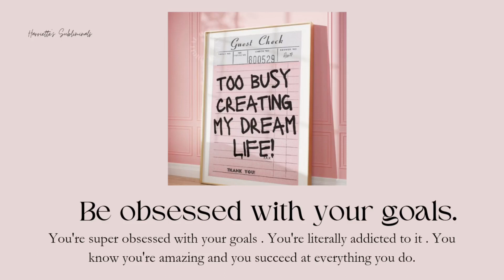Be obsessed with your goals subliminal.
𝑯𝒆𝒚 𝒈𝒐𝒓𝒈𝒆𝒐𝒖𝒔, 𝑾𝒆𝒍𝒄𝒐𝒎𝒆 𝒕𝒐 𝑯𝒂𝒓𝒓𝒊𝒆𝒕𝒕𝒆'𝒔 𝑺𝒖𝒃𝒍𝒊𝒎𝒊𝒏𝒂𝒍𝒔

AFFIRMATIONS:
I am super obsessed with my goals and dreams
My goals and dreams are the only thing I can think of
My brain is always trying to improve everything around me
I achieve things in 10X speed
I do everything I put my mind to
I am hardworking
I finish things quicker than a average
My goals come true
Everything I visualize and dream about is coming true
I am so proud of myself for coming this far
All the actions are rewarded
I am immune to negativity
I have the power to change any situation to my own benefit
I am the best at what I do
I love me
I will do anything and everything for me

Information ℹ️

𝕹𝖔𝖙𝖊 :

♡ Love yourself
♡ Listen at a volume you are comfortable with
♡ Stay hydrated
♡ Safe results
♡ Booster included
♡ Unisex
♡ Exaggerated Subliminals
♡ Works with and without headphones
♡ Downloadable

𝕰𝖝𝖙𝖗𝖆 𝕹𝖔𝖙𝖊 :

☆ I don't use negative words ( don't, no, never, etc )
☆ Only positive affirmations
☆ Can be used with any subliminal bundle
☆ Instant results
☆ Completely safe
☆ If you feel tingles it is okay, it means the sub is working
☆ If you get a headache, rest for a while and listen again
☆ Listen as many times as you want, works even at one listen.
☆ I did not use any frequencies, I might make one in the future but this one does not include frequencies

𝒀𝒐𝒖 𝒂𝒓𝒆 𝒔𝒐 𝒃𝒆𝒂𝒖𝒕𝒊𝒇𝒖𝒍 𝒂𝒏𝒅 𝒔𝒖𝒄𝒄𝒆𝒔𝒔𝒇𝒖𝒍, 𝒚𝒐𝒖 𝒅𝒆𝒔𝒆𝒓𝒗𝒆 𝒂𝒍𝒍 𝒕𝒉𝒆 𝒃𝒆𝒔𝒕 𝒕𝒉𝒊𝒏𝒈𝒔 𝒊𝒏 𝒕𝒉𝒆 𝒘𝒐𝒓𝒍𝒅. 𝑺𝒕𝒂𝒚 𝒔𝒂𝒇𝒆, 𝑰 𝒍𝒐𝒗𝒆 𝒚𝒐𝒖 ♡